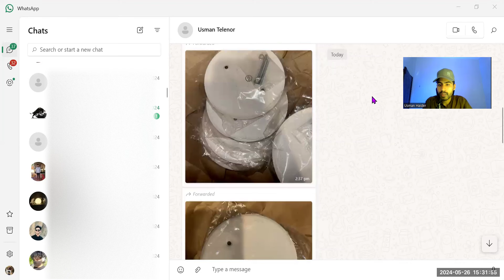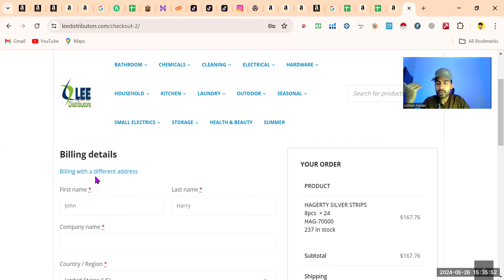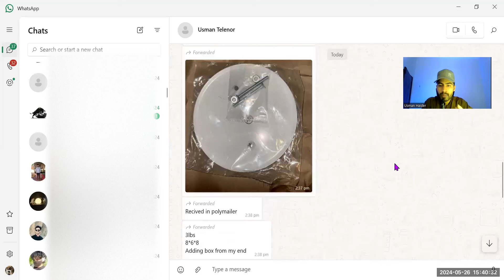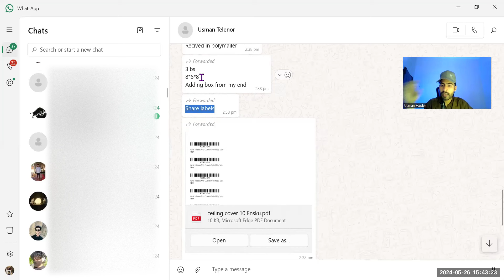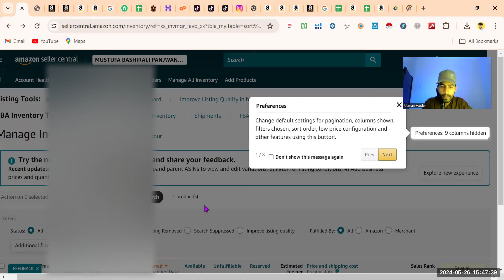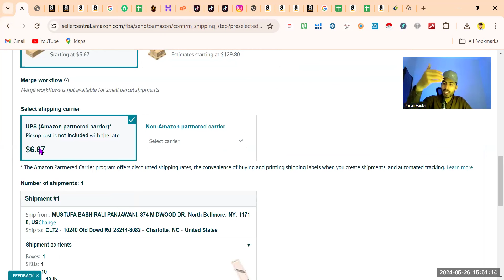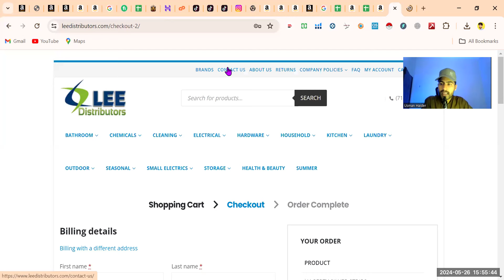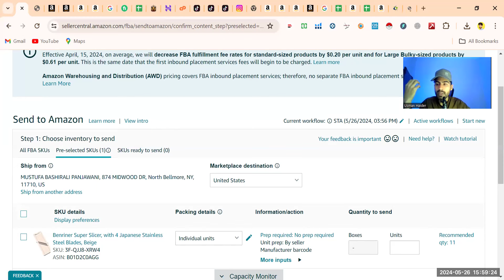Ship Product From Supplier to Amazon Warehouse Step by Step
How to send product in amazon warehouse by using prep services
how to use prep senter to ship product amazon warehouse